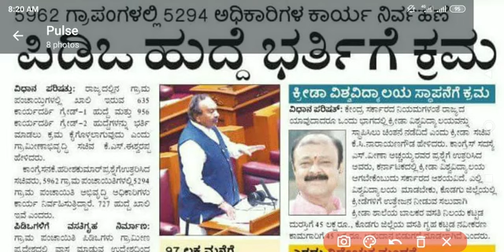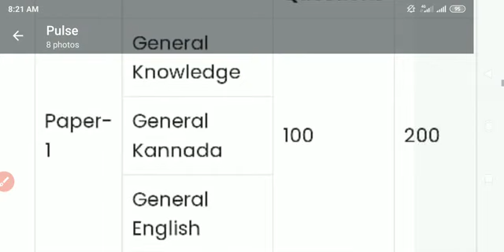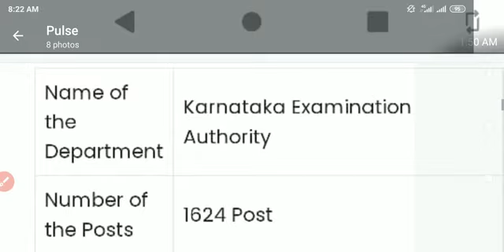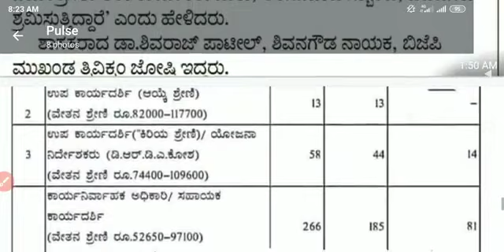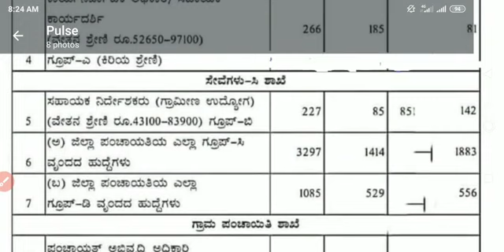KEA PDO Recruitment 2022 For Panchayat Development Officer (PDO) - Apply Online. total posts 727#pdo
ಪಿಡಿಒ ಸೇರಿದಂತೆ ವಿವಿಧ ಹುದ್ದೆಗಳ ನೇಮಕಾತಿ 2022: ರಾಜ್ಯದ ಗ್ರಾಮ ಪಂಚಾಯಿತಿಗಳಲ್ಲಿ ಖಾಲಿರುವ PDO ಹುದ್ದೆಗಳಿಗೆ ಶೀಘ್ರದಲ್ಲೇ ಅಧಿಸೂಚನೆ ಪ್ರಕಟವಾಗಲಿದೆ, ರಾಜ್ಯ ಸರಕಾರವು ಉದ್ಯೋಗಾಕಾಂಕ್ಷಿಗಳಿಗೆ ಸಿಹಿ ಸುದ್ದಿ ನೀಡಿದೆ. ಶೀಘ್ರವೇ ರಾಜ್ಯದಲ್ಲಿ 2,318 ಗ್ರಾಮಪಂಚಾಯಿತಿ ಅಭಿವೃದ್ಧಿ ಅಧಿಕಾರಿಗಳು ( PDO) ಮತ್ತು ಕಾರ್ಯದರ್ಶಿಗಳ ಹುದ್ದೆಗಳನ್ನು ಭರ್ತಿ ಮಾಡಲಾಗುವುದರ ಬಗ್ಗೆ ಗ್ರಾಮೀಣಾಭಿವೃದ್ಧಿ ಸಚಿವ ಕೆ.ಎಸ್.ಈಶ್ವರಪ್ಪ ಹೇಳಿದ್ದಾರೆ. (Source/Credit: ಸುದ್ದಿಜಾಲ.ಕಾಂ).

ಬೆಂಗಳೂರು, ಡಿಸೆಂಬರ್ 29: ರಾಜ್ಯದಲ್ಲಿರುವ 5,962 ಗ್ರಾಮ ಪಂಚಾಯಿತಿಗಳಲ್ಲಿ ಪಂಚಾಯತ್ ಅಭಿವೃದ್ಧಿ ಅಧಿಕಾರಿ, ಗ್ರಾ.ಪಂ ಕಾರ್ಯದರ್ಶಿ ಗ್ರೇಡ್-1, 2 ಹಾಗೂ ದ್ವಿತೀಯ ದರ್ಜೆ ಲೆಕ್ಕ ಸಹಾಯಕರ ಸಾವಿರಾರು ಹುದ್ದೆಗಳು ಖಾಲಿ ಇವೆ.

ಪಿಡಿಒ 727, ಗ್ರಾ.ಪಂ ಕಾರ್ಯದರ್ಶಿ ಗ್ರೇಡ್ 1, 2- 1,591, ದ್ವಿತೀಯ ದರ್ಜೆ ಲೆಕ್ಕ ಸಹಾಯಕರ 505 ಹುದ್ದೆಗಳು ಸೇರಿ ಒಟ್ಟು 2,800ಕ್ಕೂ ಅಧಿಕ ಹುದ್ದೆಗಳು ಖಾಲಿ ಇದ್ದು ಆಸಕ್ತ ಆಬ್ಯರ್ಥಿಗಳು ಅರ್ಜಿ ಸಲ್ಲಿಸಬಹುದಾಗಿದೆ. ಗ್ರಾಮ ಪಂಚಾಯಿತಿ ಕಾರ್ಯದರ್ಶಿ ಗ್ರೇಡ್-1 ಮತ್ತು ಗ್ರೇಡ್-2 ವೃಂದದ ನೇಮಕಾತಿಗಾಗಿ ಜಿಲ್ಲಾ ಪಂಚಾಯಿತಿಗಳ ಉಪ ಕಾರ್ಯದರ್ಶಿ (ಅಭಿವೃದ್ಧಿ) ನೇತೃತ್ವದಲ್ಲಿ ಪ್ರಾಧಿಕಾರ ರಚಿಸಲಾಗಿದೆ. ಅರ್ಹತೆ ಆಧಾರದ ಮೇಲೆ ಮುಂಬಡ್ತಿ ಮೂಲಕ ಭರ್ತಿ ಮಾಡಲು ಸರ್ಕಾರದಿಂದ ಎಲ್ಲ ಜಿಲ್ಲಾ ಪಂಚಾಯಿತಿಗಳ ಮುಖ್ಯ ಕಾರ್ಯನಿರ್ವಾಹಕ ಅಧಿಕಾರಿಗಳಿಗೆ ಆದೇಶ ನೀಡಲಾಗಿದೆ.

pdo KEA karnataka rdpr latest_updates kscguide rdpr recruitment latest updates,pdo recruitment 2021,sda recruitment 2022,panchayathi secretary grade 1 recruitment #2022,pdo recruitment 2022,Panchayat secretary grade 2,rdpr recruitment 2021,Upcoming Vacancies,rdpr karnataka,rdpr recruitment 2021 syllabus,rdpr recruitment 2021 how to apply,rdpr recruitment 2021 apply online,rdpr recruitment 2021 age limit,rdpr recruitment 2021 notification,rdpr recruitment 2021 in kannada